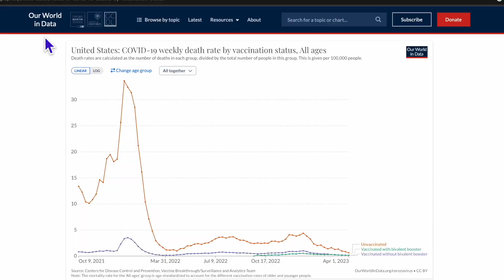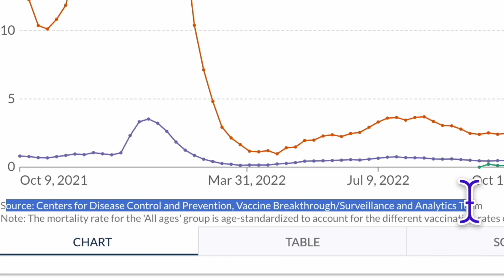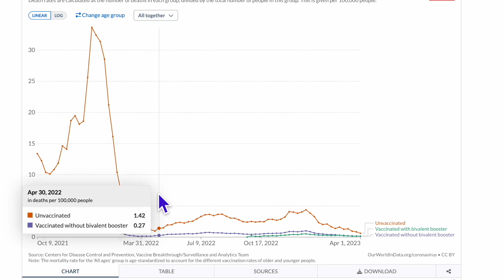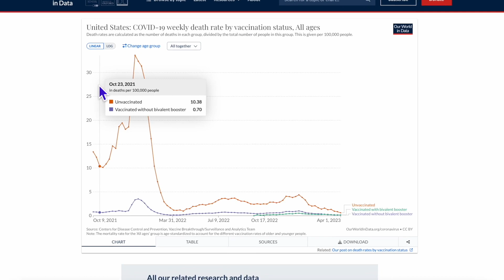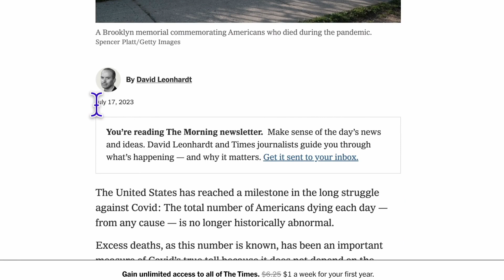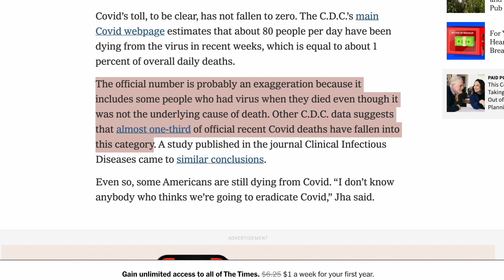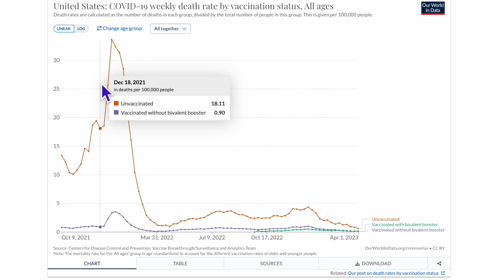CDC Data: Covid Death Rate By Vaccination Status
Source links:
Our world in Data: